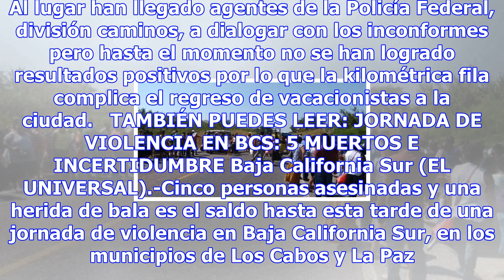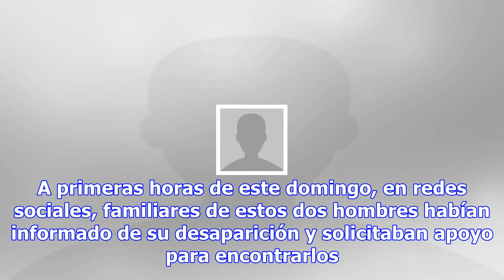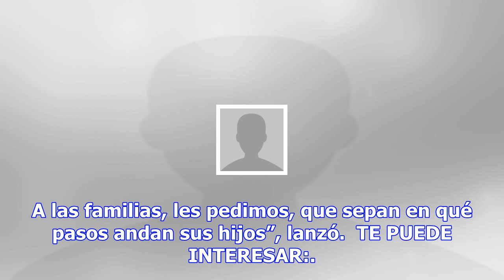Vecinos de tlalpan bloquean la carretera méxico-cuernavaca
Por: El Universal Cuernavaca.- Vecinos de Viveros de Coatectlán, en Tlalpan, bloquean la carretera M...